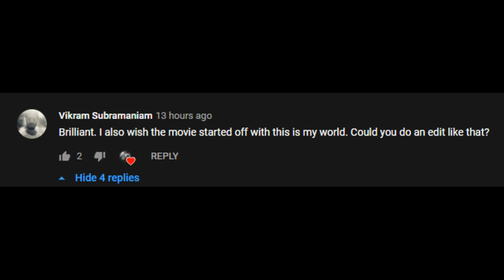Snydercut Opening Scene but with THIS IS MY WORLD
Also I sampled some piano notes from this guy (epic man of steel piano cover):